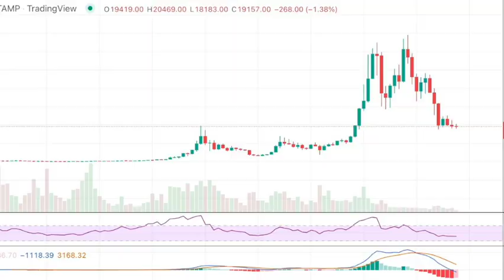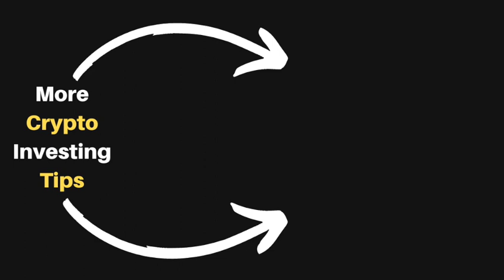The 7 Biggest Crypto MYTHS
In this video I cover 7 crypto investing myths that have kept many people away from investing in Bitcoin and Eth.